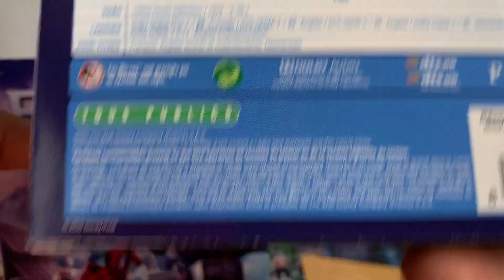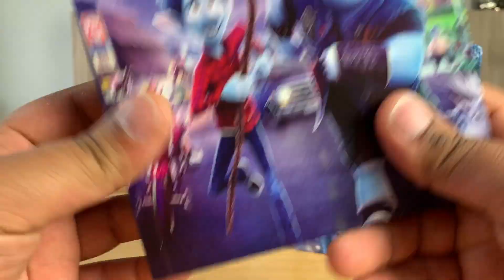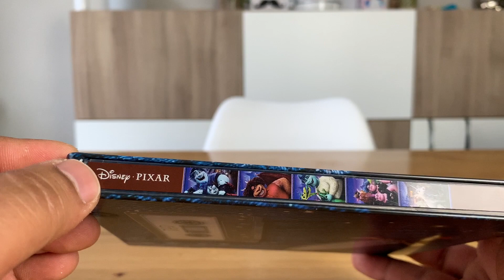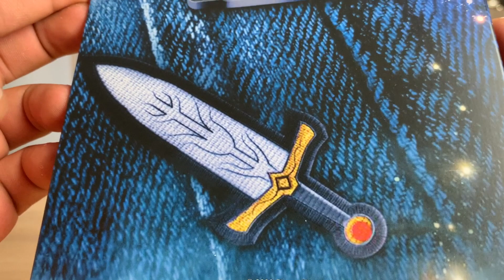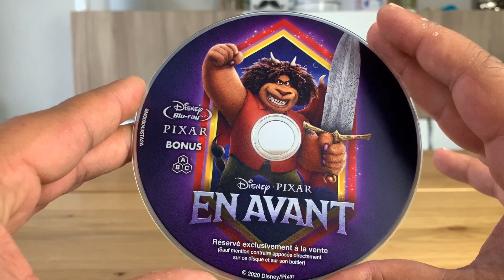Onward / En Avant - Steelbook FR